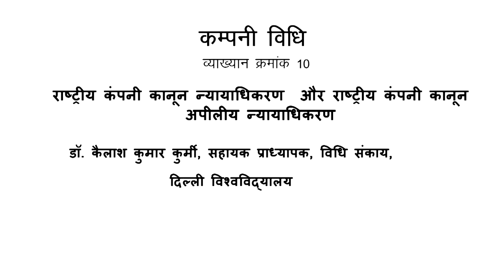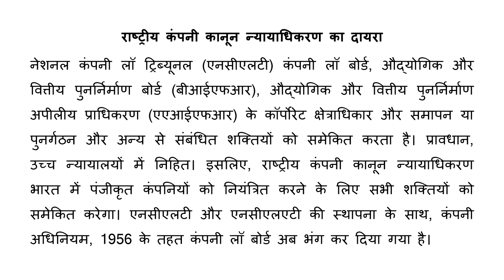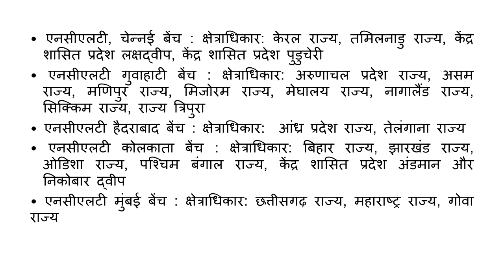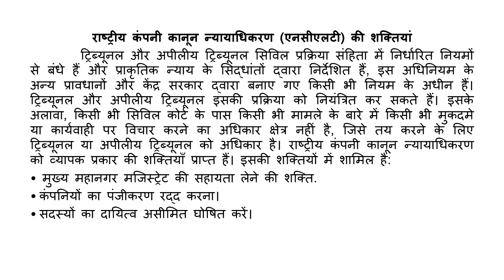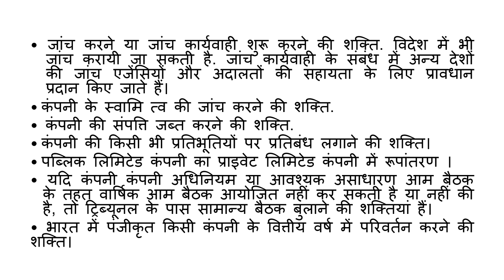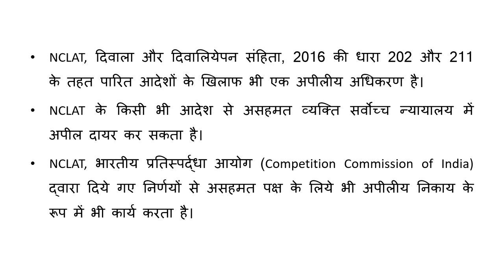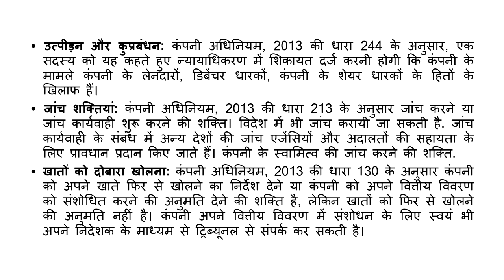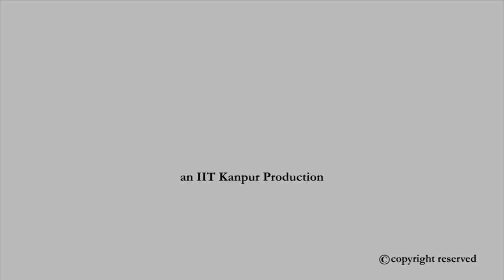इकाई X: न्यायिक निकाय